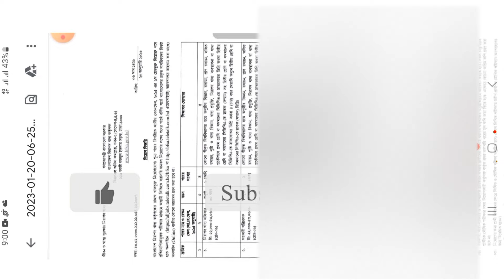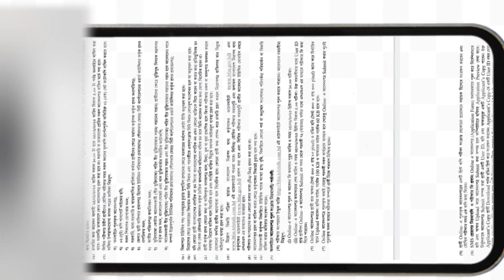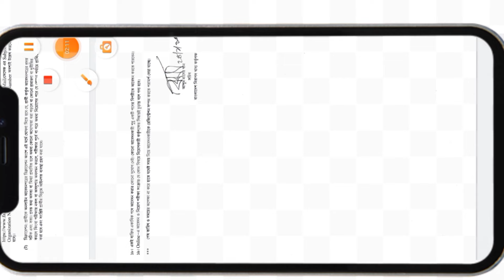বাংলাদেশ নিরাপদ খাদ্য কর্তৃপক্ষ নিয়োগ বিজ্ঞপ্তি-২০২৩ Bangladesh Food safety Food Technology#EP-101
আবেদনের শুরুর তারিখ ২৫/০১/২০২৩ সকাল ১০টা
আবেদন শেষ তারিখ ২৫/০২/২০২৩ বিকাল 5 টা
আবেদনের মোট খরচ ৬৬৭ টাকা